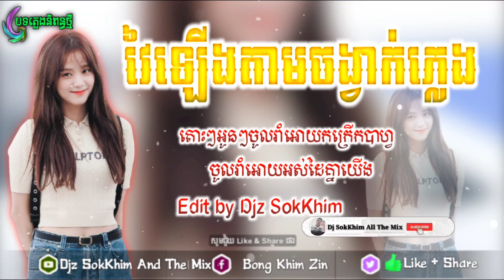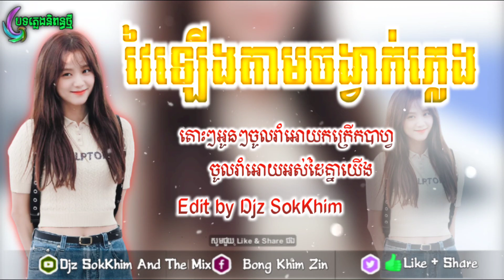🔴បុកខ្លាំងៗរាំបែកបាស់💥បទល្បីក្នុងtik tok rEmix Best Club2021by Mrr Dom ft Mrr Theara and Djz SokKhim